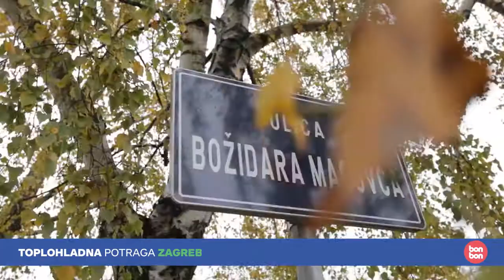Zagreb - toplohladna potjera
Zagrebačka potjera kraj Mamutice  :)